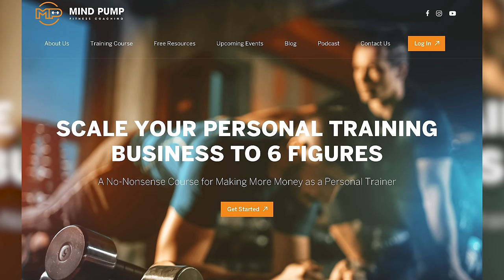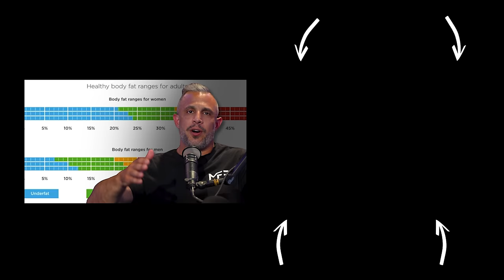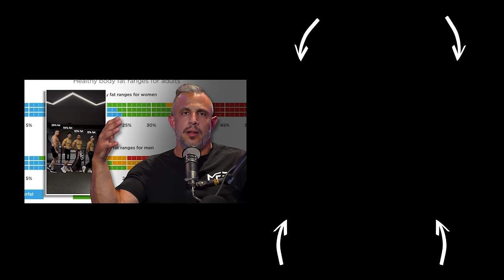Fastest Way To Get Lean! (By NOT DOING THIS...) | Mind Pump 2471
Visit Butcher Box for this month’s exclusive Mind Pump offer!  ** New users can select their choice between a whole turkey, turkey breast or ham in their first box + $20 off **

EARLY ACCESS to the Black Friday Sale is open NOW! The code will expire on Sunday, December 1st. Each purchase enters you to win one of two 5-day stays at the Mind Pump Park City Vacation Home. Each winner will receive $1,000 cash for travel and food. Bundle purchase – 10 entries, Program purchase – 5 entries, ALL other MAPS purchases (mods, guides, etc.) – 1 entry. Winners will be announced and contacted in December. **

Calorie labels are often wildly inaccurate. Here’s how to prevent extra calories from derailing your diet.

Mind Pump #2320: Throw Away the Scale!

People Mentioned
Benjamin Kendrick (@kendrick_bbq) Instagram
Justin Brink DC (@dr.justinbrink) Instagram
Jade's Cafe (@jadescafe) Instagram
Alex Hormozi (@hormozi) Instagram